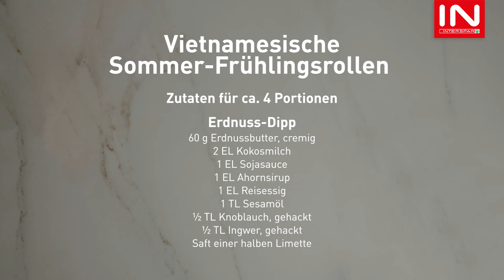Vietnamesische Sommer-Frühlingsrolle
Wraps und Spring Rolls sind in aller Munde. Ein frisches knackiges Vietnamesisches Sommer-Frühlingsrollen Rezept zum Nachmachen verrät uns Kochshootingstar Didi Maier. Im Handumdrehen vorbereitet, passen Rolls auch perfekt in die Lunchbox.